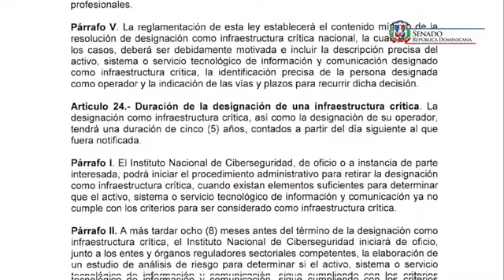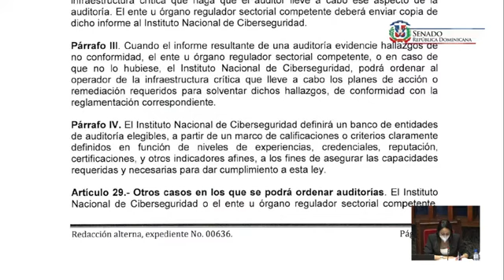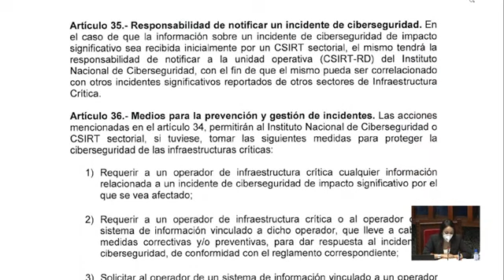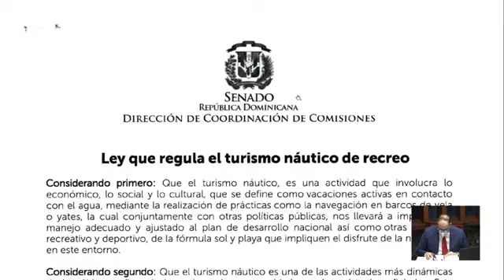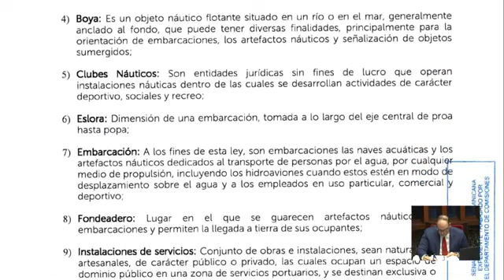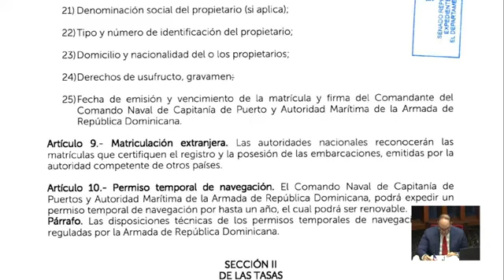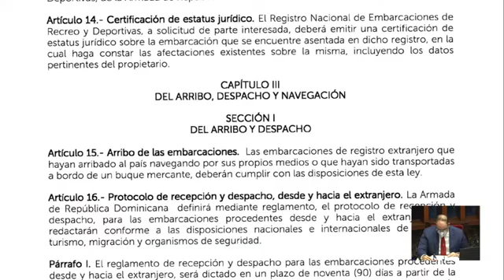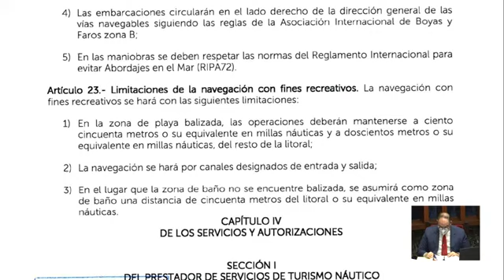Eduardo Estrella y Senadores Enfrentamiento Cámara del senado 30%Afp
CANAL OFICIAL PARA DIFUNDIR- NOTICIAS, TECNOLOGIA, EDUCACION, FARANDULA, DEPORTES Y OTROS CONTENIDOS